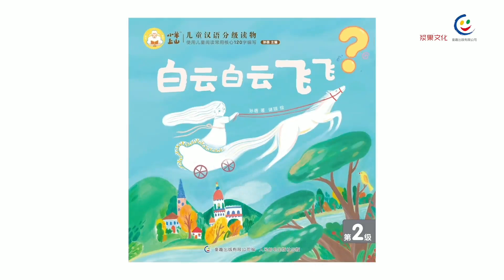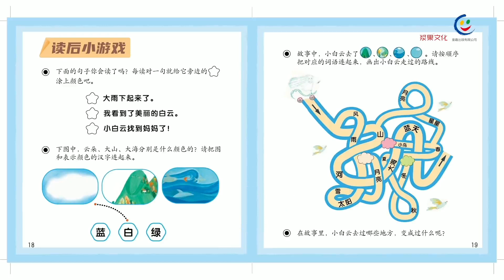02《白云白云飞飞》